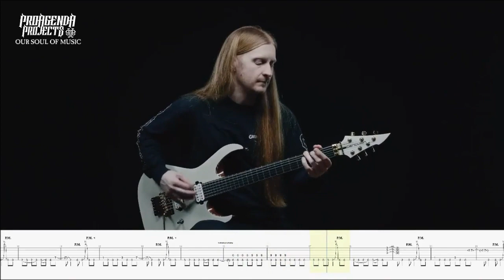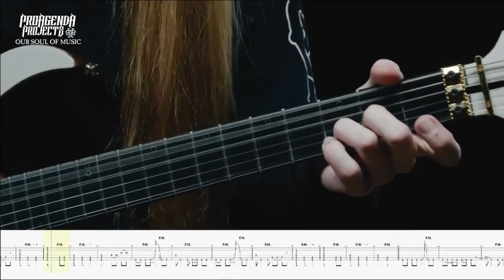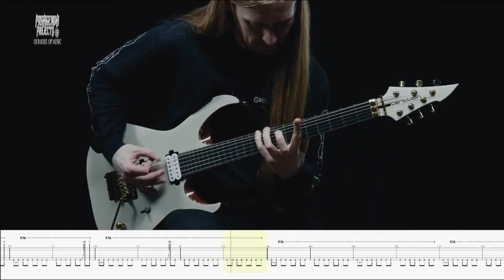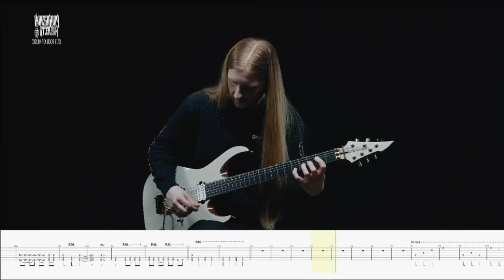BLEED FROM WITHIN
Check out Goonzis playthrough of Alone in the Sun, head over to the @sheethappenspublishing website for the free tab and order the Era tab book
Video by @josefatorresphotography